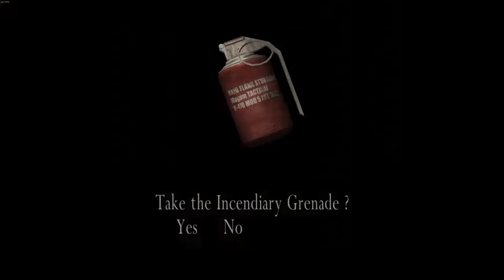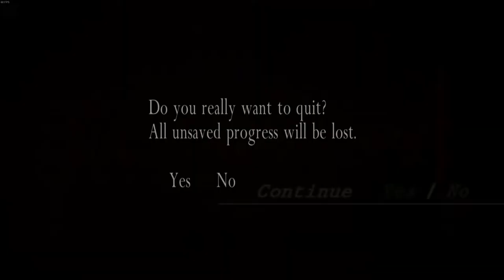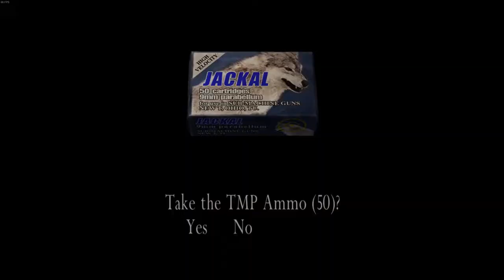Resident Evil 4 | Chapter: 2-3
**There was a recording issue, couldn't record when I killed Village Chief.